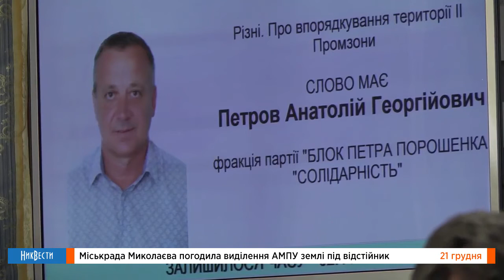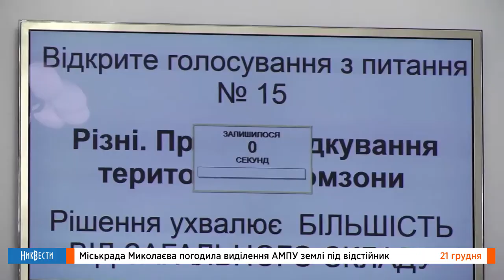НикВести: Николаевский горсовет выделил АМПУ землю под отстойник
В четверг, 21 декабря, депутаты городского совета в ходе сессии поддержали передачу Администрации морских портов Украины 35 гектаров земли по улице Херсонское шоссе, 112, где мэрия Николаева планирует строительство городского кладбища.